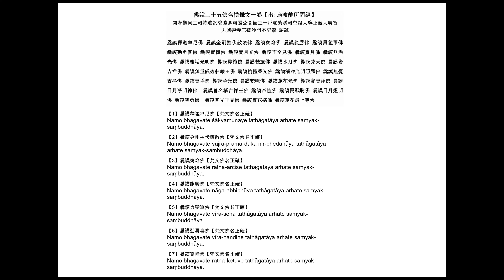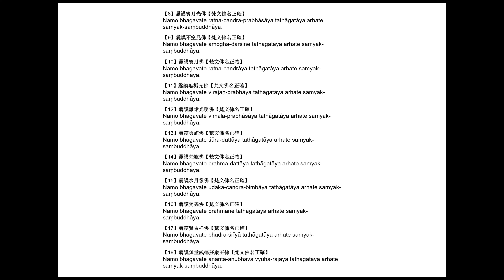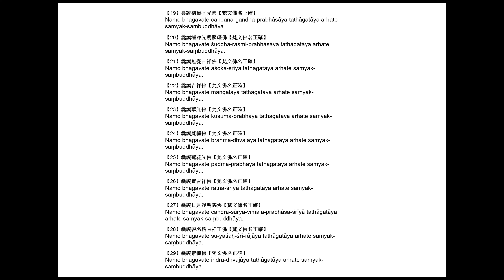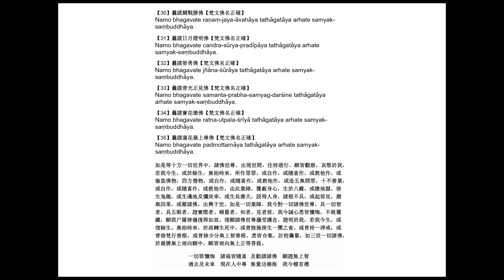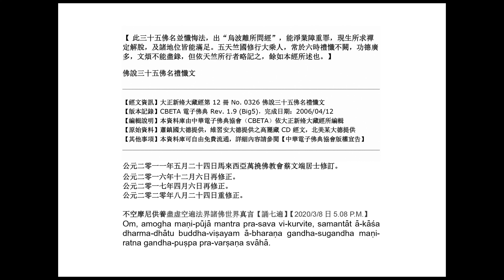佛說三十五佛名禮懺文 (烏波離所問經)【大興善寺三藏沙門不空奉 詔譯】